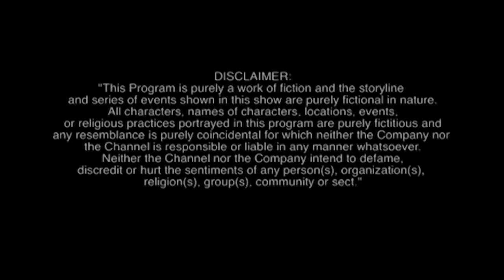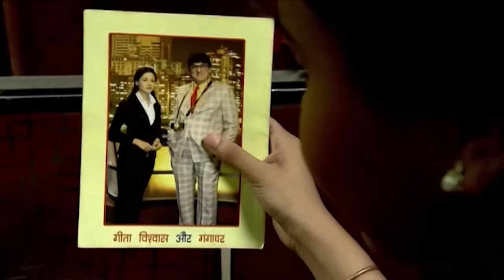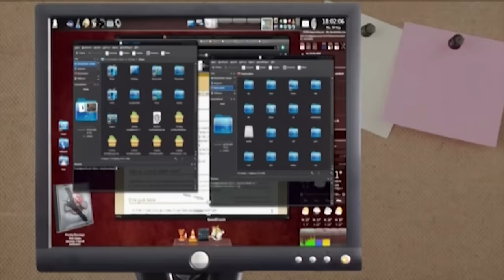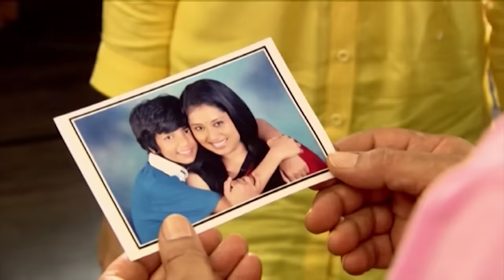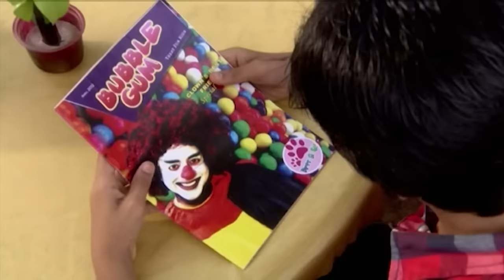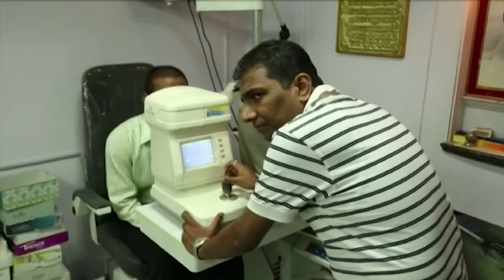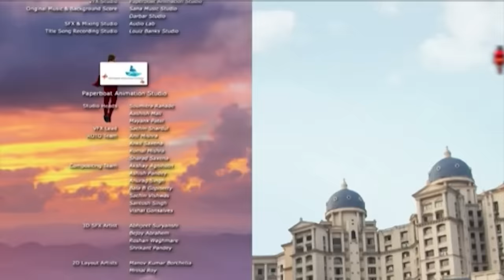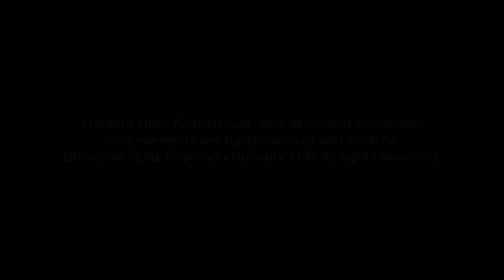टुकड़ों टुकड़ों में नहीं, अब पूरी फ़िल्म देखिए !! Hamara Hero Shaktimaan || Official Full Movie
Hamara Hero Shaktimaan was sequel to our iconic serial Shaktimaan. Recently we have shown this to our viewers. But in 8 to 9 parts. Now we thought of releasing it in full form. Full film in one  go. So people can sit and enjoy .

Do watch.

You will like it. It is a well made film. ENJOY..